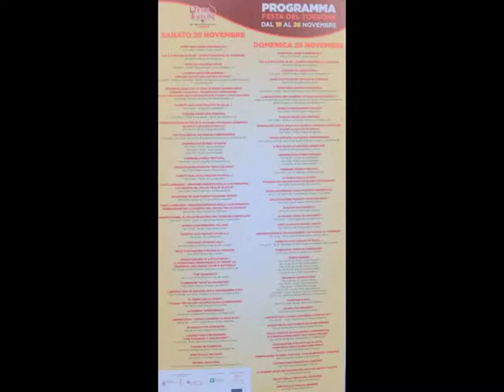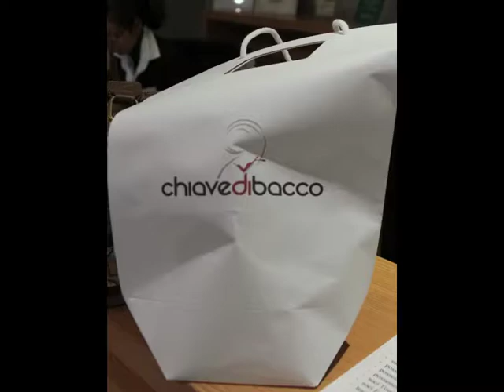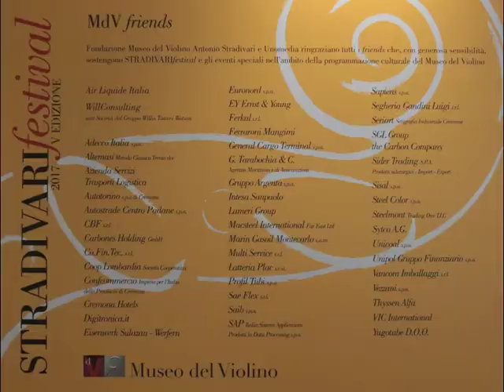a Cremona una giornata fra cultura e e enogastronomia …. !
in occasione dell'annuale e tradizionale Festa nazionale del Torrone siamo andati a Cremona per partecipare a questa festa, e ben contenti di esserci stati! Essendo per noi la prima volta abbiamo scoperta una città viva e ricca di iniziative culturali in primis con il Museo del Violini traino culturale mondiale, e di enogastronomia con 2 prodotti unici e tipici la MOSTARDA e il TORRONE altrettanto traino per l'eno gastronomia. Infine la piazza con il Duomo, il battistero GRAN bella giornata !
archivio onlusCIFA

post produzione, montaggio, regia a cura di ® Maria Chiappani